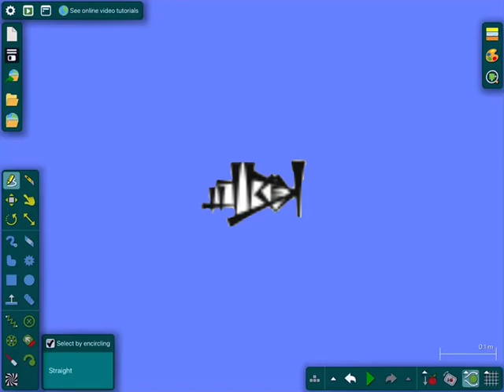How to pronounce: 𒀦